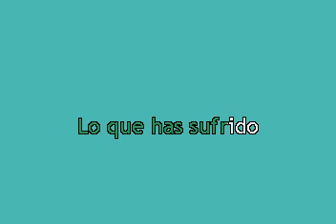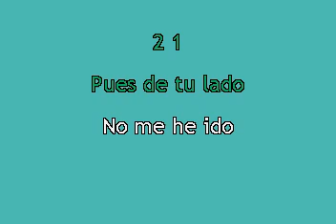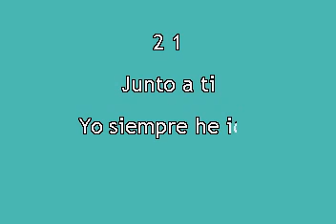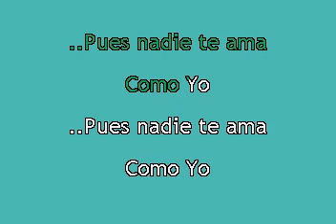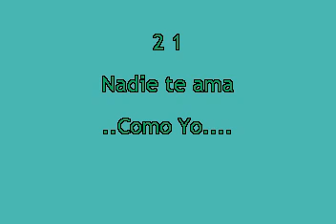Grupo Mojado - Nadie Te Ama Como Yo Karaoke